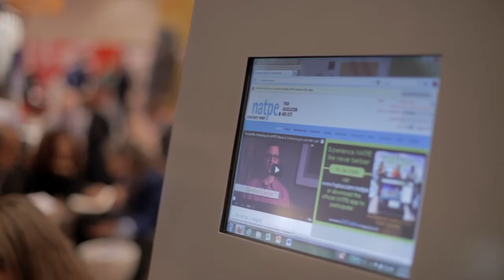Robert Friedman Informs on How the Young Can Teach the Old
Robert Friedman has seen the obstacles that his industry has erected for projects in development and shares what the younger generation have to teach those still struggling at getting their work sold and out there.